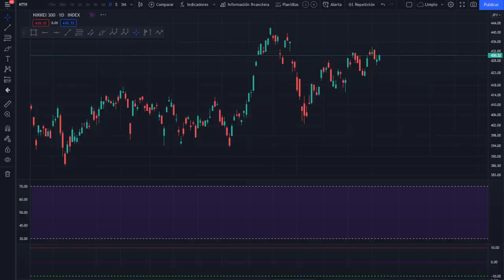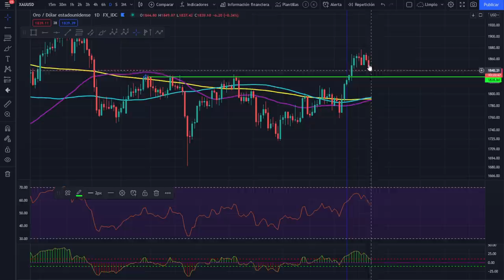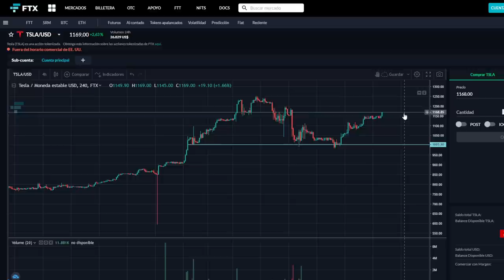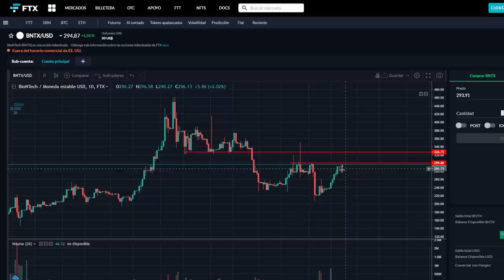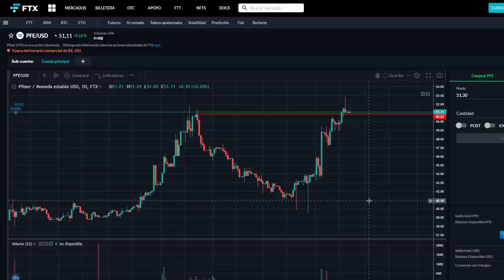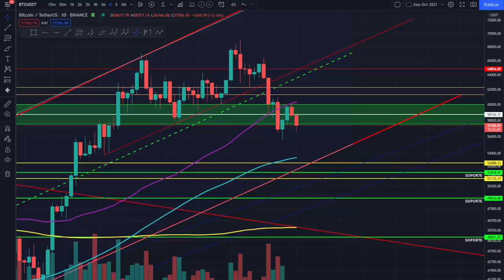🚀 BITCOIN 💵💵💵 ¡GENIAL! 🥇🥇🥇 ¡ANÁLISIS MAÑANERO DEL MERCADO! 🏆🏆🏆